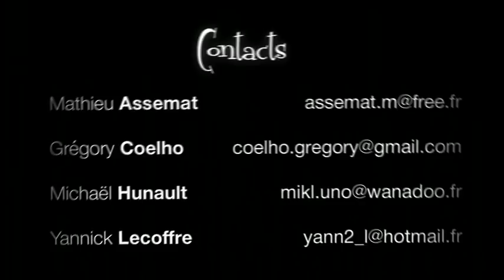Luminoir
Une petite fille de 6 ans, effrayée par l'obscurité et seule dans sa chambre, se fait enlever par un mystérieux monstre appelé "Luminoir". Celui-ci mettra tout en œuvre dans son monde étrange pour montrer à la fillette la beauté du noir...

Réalisation : Grégory Coelho, Mathieu Assemat, Yannick Lecoffre, Michaël Hunault
Production : Esma